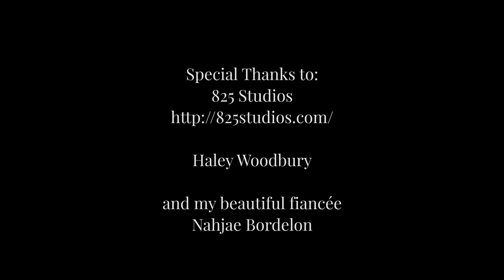Eden (short film)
Set in the near future, where over half of the Earth's population has been wiped out by a disease. One man is on a journey to find someone he has forgotten due to amnesia. He stumbles upon a house where a young woman has been living. She lets the man stay and they work together to survive ...That is until food gets low.